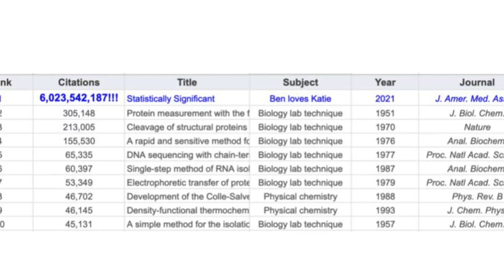Science Marriage Proposal Song || (My Love For You is) Statistically Significant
Hey bass family, I know I know... this is a bit of a departure from the normal programming but...

I proposed to my behavioral scientist girlfriend with this science rap virtual flashmob performance!!! I'm super grateful for the help from my family and her awesome scientist friends performing this song. Also thankful for the support from MC Frontalot via Cameo and from DeeJay Sham for the instrumental mix. We changed up the plan from a flashmob to an online video to keep everyone safe because, well, because Fall 2021. Oh, and she said yes, so um err. booyah, mic drop, and what have you!

Lyrics by Ben Rose
We need to talk about your positive reinforcement.
Cuz you and you alone have been affecting my comportment.
Consider this exchange just a tiny little nudge
To examine our love. Hear me out before you judge.

While saying this out loud probably just isn’t ethical
To me you’re more addicting than some home-brewed crystal methical
Fearing my condition wuzzuh chemical or medical
Respectable professionals could see what was detectable

We devised a few tests of single-subject design
To determine if this was love or something wrong with his mind
To measure our outcome we observed the hypothalamus
And tested other stimulus for results analogous

Hot plate analgesia -  danced like a ballerinia
Rotarod, FOB, and general anesthesia
Introduced a lady from the French Polynesia
Hit him on the head until he suffered from amnesia

Nothing produced a like effect and so the tests went
His love for you is statistically significant

The results seemed unreal so I had to check the math
It was more complex than the work of John Nash
Took me almost an hour to copy down the equation
Was his behavior within the standard deviation?

We collected all the data into SPSS
And crunched all the numbers with a Chi-squared test
With a p-value less than point triple o five
We reject the null hypothesis and then we arrive

At a confidence level over 99 percent

A study so profound it rocked the whole community
To any other stimulus he has profound immunity
The rat is always right and the results verify
There’s nothing medically or chemically wrong with this guy

The findings were published in the JAMA
It was the keynote speech at the APA
Cited like 6 billion times as of today
The clear conclusion, well let’s just say

In every peer-reviewed study the results were all consistent

Maybe you’re wondering what was the point of all this testing?
Or you’re statistically certain I’m about to pop the question.
Give me just two seconds to get down on one knee...

Statistically significant
Efficient, so magnificent
from Florida to Maryland
Kentucky, Carolina, New Jersey and

No hypothesis was postulated or needed
we started the experiment and led the data
lead us where it leads us
it freed us and I need you to know

Empirically, lyrically
Statistically significantly